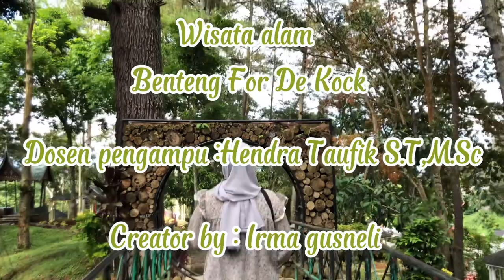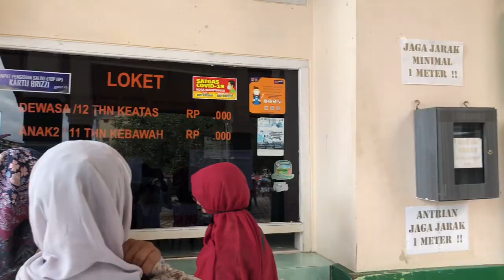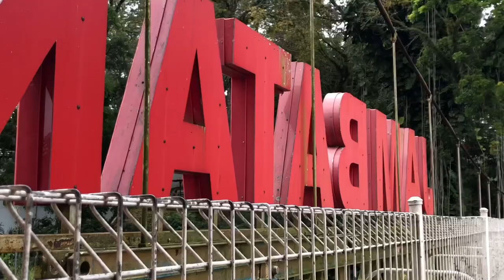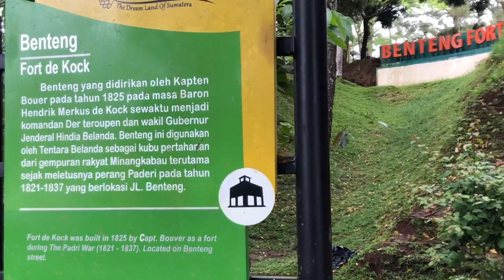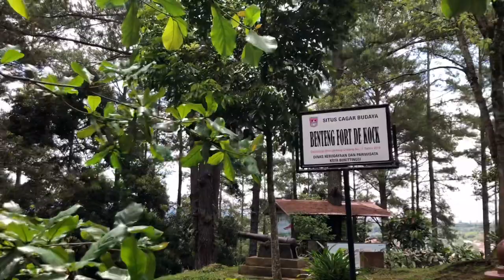Mengunjungi Objek Wisata Benteng For De Kock Kota Bukittinggi , Sumatera Barat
Nama: Irma Gusneli
Kelas : B
Program Studi Pendidikan Matematika
Fakultas Keguruan dan Ilmu Pendidikan
Universitas Riau

Benteng For De Kock

Benteng for de kock yang berada di kota bukitinggi sumatera barat didirikan oleh Kapten Bouer pada tahun 1825 pada masa Baron Hendrik Merkus de Kock sewaktu menjadi Komandan Der Teroupen dan wakil Gubernur Jenderal Hindia Belanda.Benteng ini digunakan oleh tentara Belanda sebagai kubu pertahanan dari gempuran rakyat Minangkabau terutama sejak meletusnya perang paderi pada tahun 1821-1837 yang berlokasi JL.Benteng.

Chapters:
00:00 Intro
00:27 Persiapan Menuju Benteng For De Kock
01:16 Perjalanan Menuju Benteng For De Kock
03:07 Tempat Parkir Motor
03:34 Tempat Pembelian Karcis Masuk
04:42 Jembatan Limpapeh Kota Bukittinggi
06:42 Sampai di Benteng For De Kock
08:28 Tempat yang disediakan di Benteng For De Kock
09:35 Fasilitas di Benteng For De Kock
10:32 Peninggalan Meriam oleh bangsa Belanda
11:39 Permainan anak atau sepeda gatung didalam Benteng For De Kock
13:06 Keasriaan Benteng For De Kock
14:56 Fasilitas Gazebo Untuk Pengunjung
16:47 Penutup Vlog
17:20 Outro

Nah temen-temen segitu dulu kunjungan kita ke Benteng For De Kock,untk temen-temen yang ingin berkunjung tetap patuhi protokol kesehatan ya temen-temen.

see you the next vlog gaisss